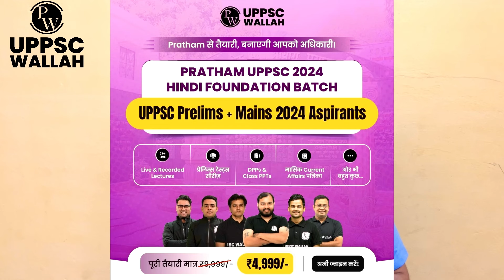UPPCS गलती से बच गए तो समझो SELECTION पक्का है 🔥 PCS PRE छात्र कहा गलती करते 📚 TO Rank 8 🎉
Saksham 3.0, 70th BPSC 2024 Bilingual Batch-

uppcs 2023 topper interview
uppsc 2023 topper interview
ghanshyam treasury officer uppcs interview
uppsc treasury officer interview
uppsc treasury officer vacancy
uppsc treasury officer qualification
uppcs treasury officer post detail
uppcs topper strategy for ro aro 2024
ro aro 2024 strategy by uppcs topper
uppcs topper ro aro strategy
topper strategy for uppcs hindi medium
uppcs hindi medium strategy
uppcs topper booklist for ro aro
pcs 2023 topper interview
uppsc topper interview 2023
uppcs topper interview 2023
uppcs interview 2023
hindi medium uppcs topper 2023
pcs topper interview 2023
uppcs topper strategy
uppsc topper 2023 interview
uppsc interview
uppcs topper marksheet
uppcs 2023 hindi medium topper interview
uppcs 2023 hindi medium topper
uppsc 2023 topper hindi medium
uppcs topper hindi medium 2023
hindi medium topper pcs 2023
uppcs 2023 interview
pcs toppers booklist strategy
uppcs topper 2023
uppsc topper 2023 strategy
uppsc 2023 topper strategy Interview
uppcs 2023 topper interview booklist
uppcs 2023 topper booklist

✔️दोस्तो यदि आपको हमारा वीडियो अच्छा लगता हो तो हमारे साथ जुड़ के और अच्छी अच्छी जानकारी प्राप्त कर सकते है
जो भी भाई बहन हमारे चैनल पर इंटरव्यू देना चाहते हो कृपया इस ईमेल ID पर बताय
-tanu30061993@gmail. com
Teligram channel link - सफलता एक ज़िद

Telegram Channel Name - UPPSC DAILY NEWS